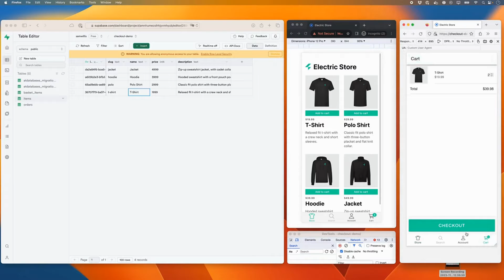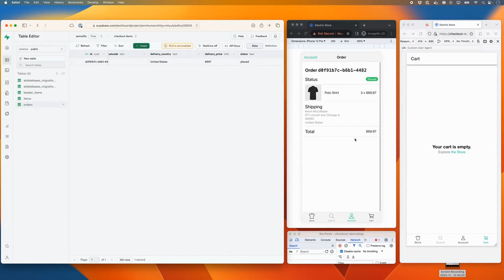Supabase + ElectricSQL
Copple chats the cofounders of ElectricSQL about their Supabase integration, CRDTs, and whether they prefer to fight ducks or horses.